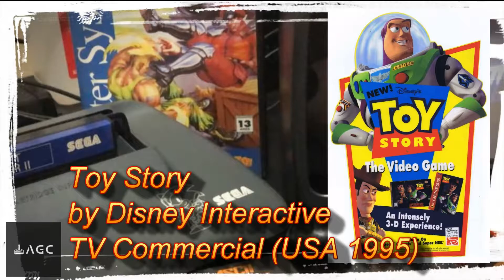Game Archive - Toy Story by Disney Interactive - 2nd TV Commercial USA 1995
Players control Woody through several stages that encompass the entire plot of the film. Several obstacles lie between the player and the goal of each level, including an assortment of enemies. Woody is equipped with a pullstring whip, which will temporarily tie up opponents, letting Woody pass by unharmed. It cannot, however, kill enemies (with the lone exception of Nightmare Buzz, the only boss in the game to be permanently defeated through the whip). This whip can also latch onto certain hooks, letting Woody swing above perilous terrain.